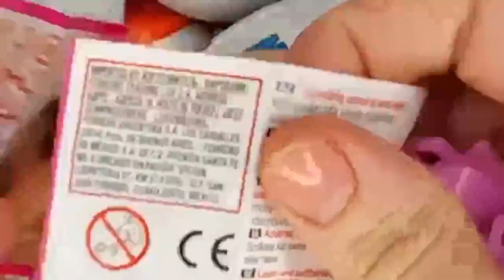NEW!!! 200 Yummy Kinder Joy Surprise Egg Toys Opening A Lot Of Kinder Joy Chocolate ASMR #12